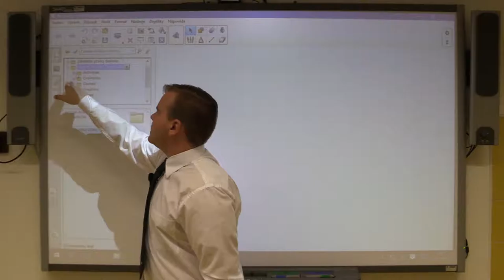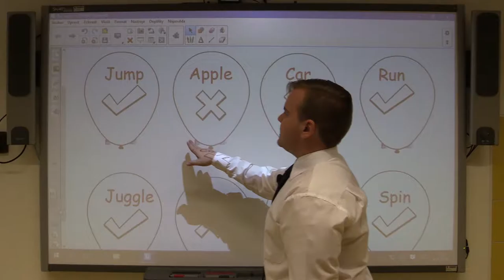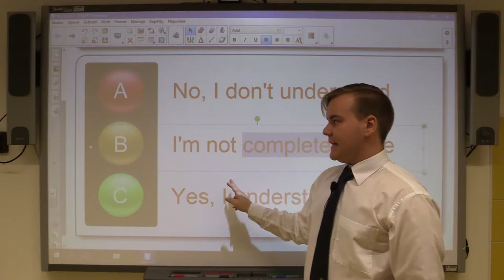SMART 5 (Galerie - Lesson Activity Toolkit - EXAMPLES)